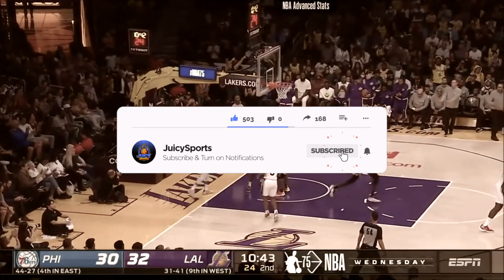What *HAPPENED* To Russell Westbrook?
Russell Westbrook has been a superstar player for a long period of time but since hasn't been nearly the same player. in this video I go into why I think Westbrook fell off and if there's still hope for the rest of his NBA career.